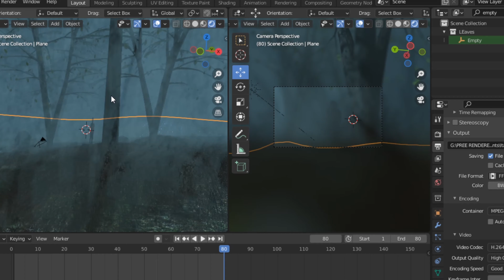Itachi Transformation behind the scenes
In this video i will show you some of the behind the scenes from my Itachi vfx transformation,